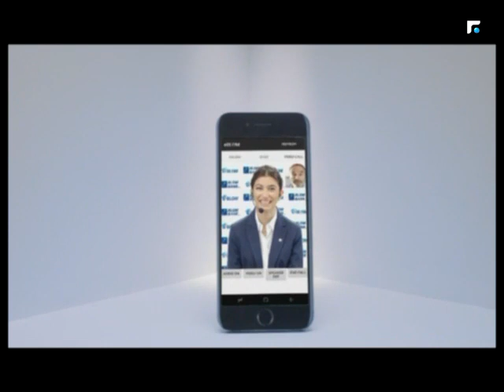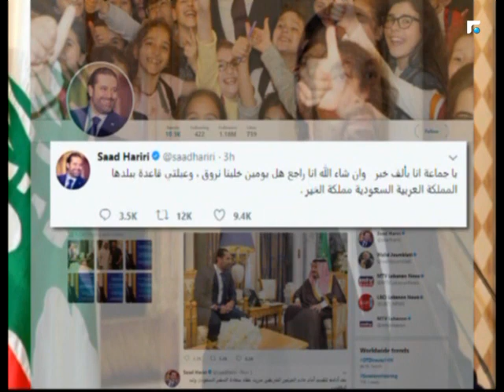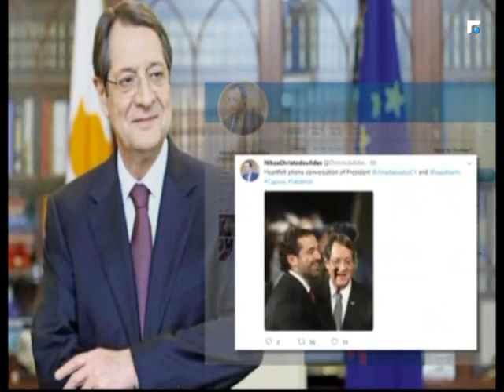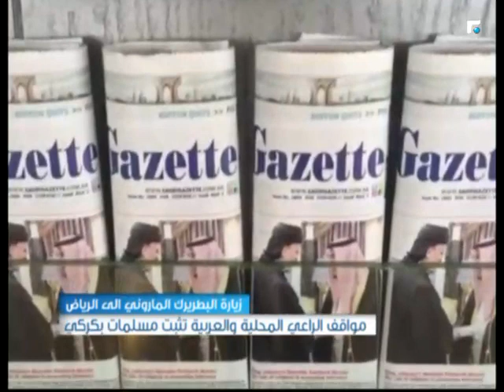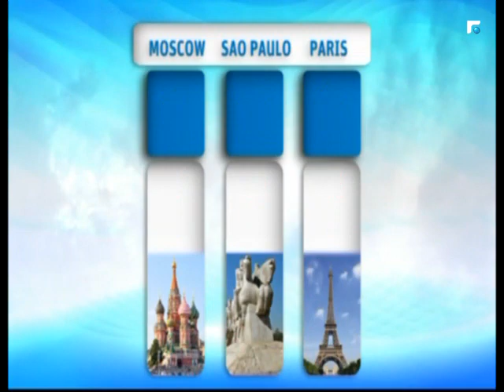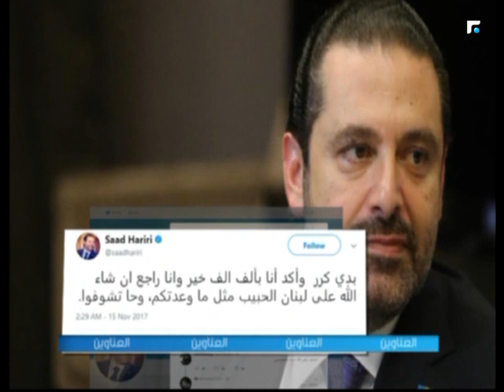النشرة المسائية 15/11/2017